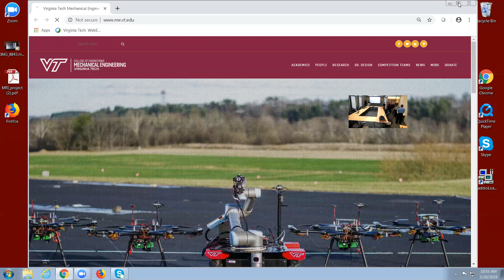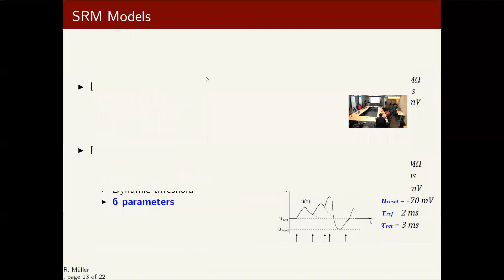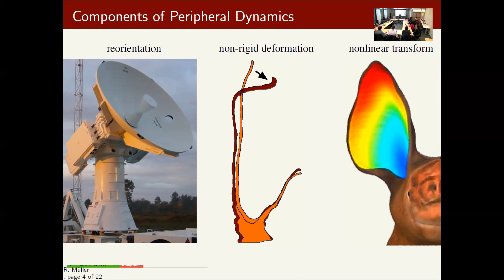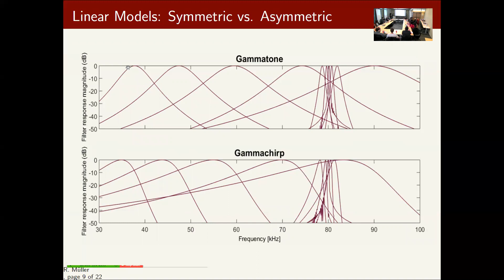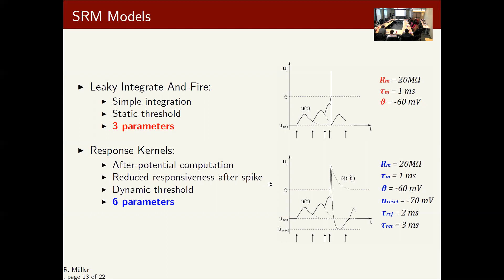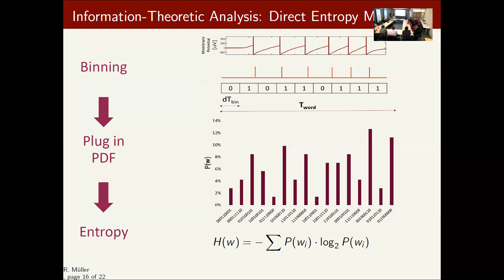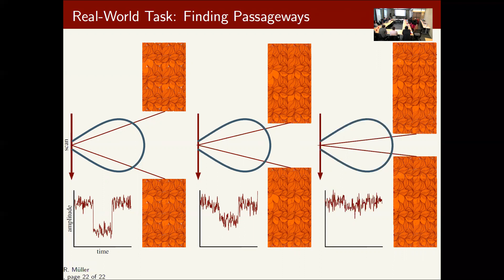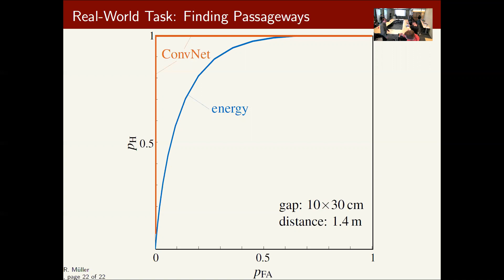BIST seminar presentation March 3, 2019